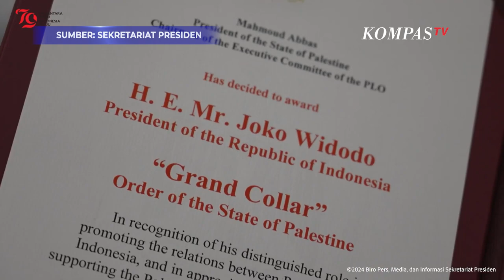Konsisten Dukung Palestina, Presiden Jokowi Terima Medali Tanda Jasa dari Pemerintahan Palestina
JAKARTA, KOMPAS.TV - Presiden Joko Widodo menerima medali tanda jasa dari Presiden Palestina Mahmoud Abbas sebagai penghargaan atas sikap dan bantuan yang diberikan oleh Indonesia.

Penghargaan tertinggi dari Presiden Palestina ini disampaikan melalui utusan khusus, Riyad Al Maliki, yang juga merupakan Penasihat Presiden Palestina.

Menteri Luar Negeri, Retno Marsudi, menyatakan bahwa penghargaan ini diberikan karena posisi Indonesia yang konsisten mendukung perjuangan bangsa Palestina.

"Dalam kaitan inilah, sebuah medali kehormatan yang disebut Grand Collar of the State of Palestine disampaikan oleh Presiden Abbas kepada Presiden Jokowi," ujar Retno dalam keterangannya pada Senin (19/8/2024).

Retno juga menjelaskan bahwa dalam pertemuan antara Presiden Jokowi dan penasihat Presiden Palestina tersebut, Indonesia kembali menegaskan dukungannya terhadap gencatan senjata.

"Indonesia konsisten mendukung perjuangan bangsa Palestina dan akan terus menyuarakan gencatan senjata," ujar Retno.